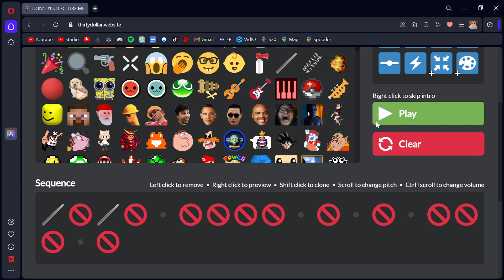Thirty Dollar Website but it's morse code for "cheese"